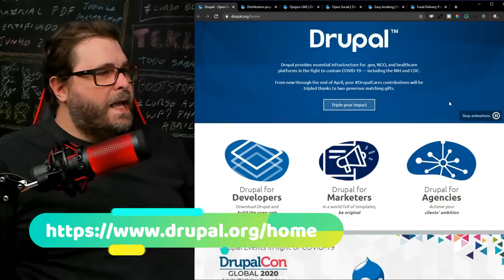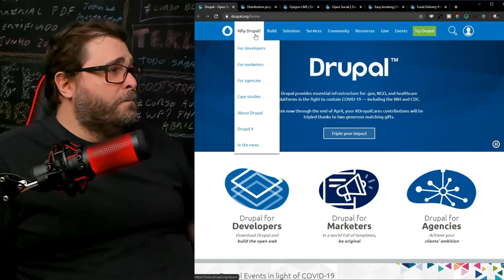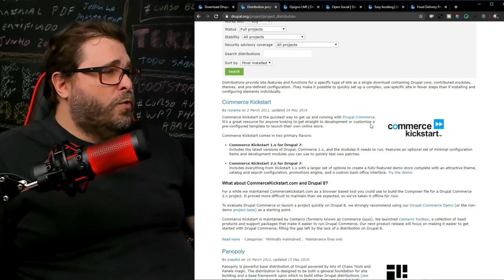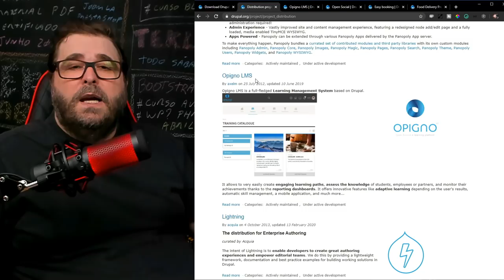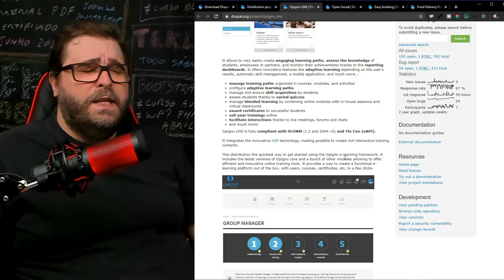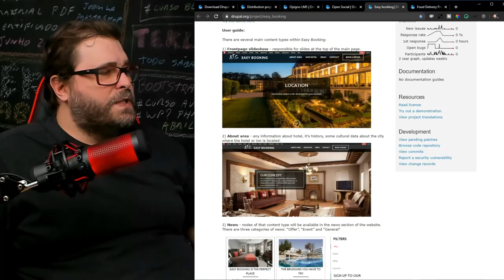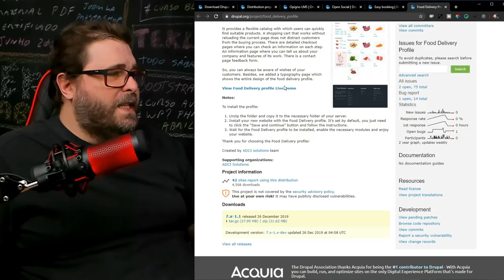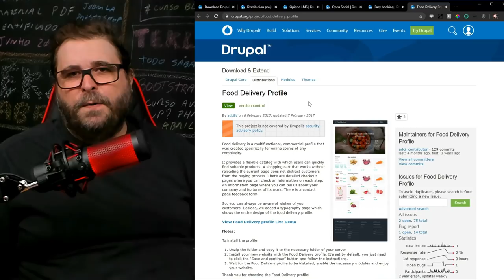Agora ficou fácil criar sua empresa de Delivery ou Reserva de Hotéis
Deixe nos comentários qual distribuição Drupal merece ganhar um vídeo aqui no Canal TekZoom em Maio. A aplicação que receber mais comentários vai ganhar um vídeo demonstrando como instalar, configurar e publicar.